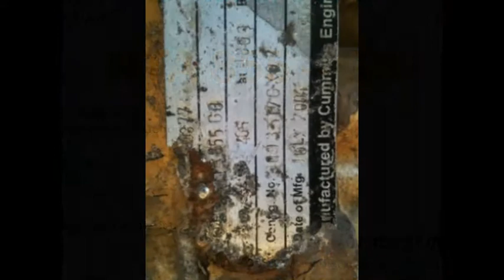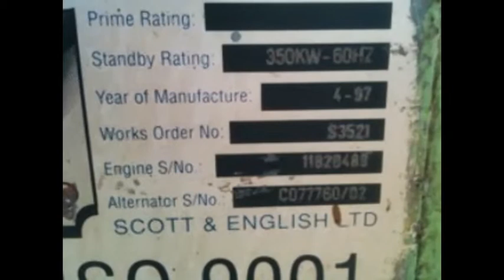Cummins NTA 855 (400 KVA) Diesel Generator for Sale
Cummins Used Diesel Generator for Sale
Make : Cummins
Type / Model : NTA 855 G3
KVA : 450
RPM : 1800
Hz : 60

In excellent working condition
Removed from Ship